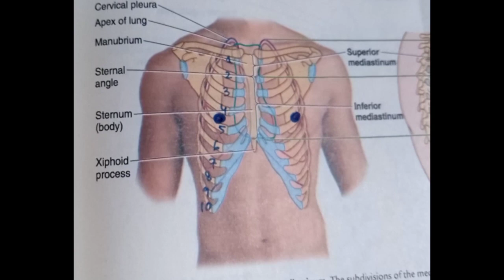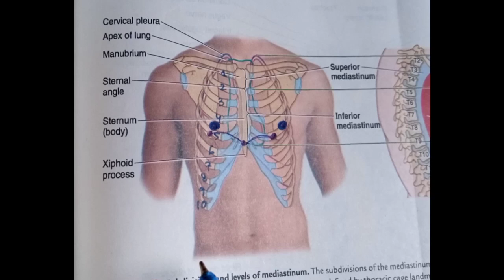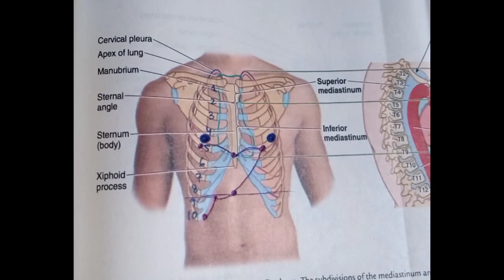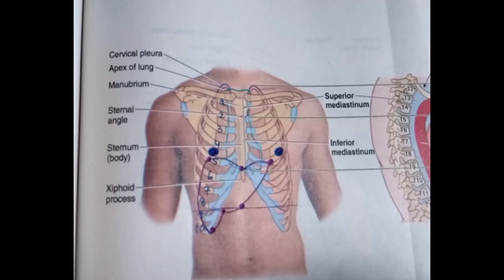surface marking of liver || liver surface anatomy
liver surface anatomy
liver surface marking
surface marking
surface anatomy